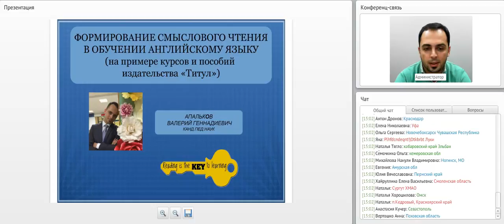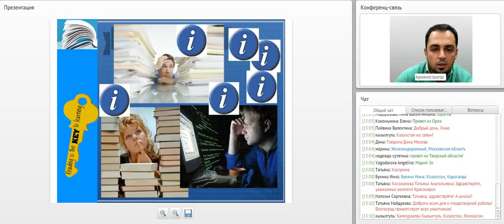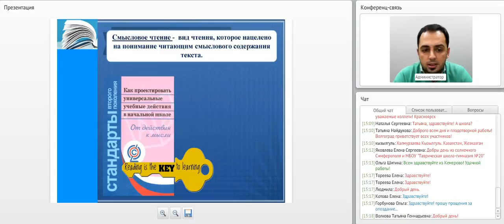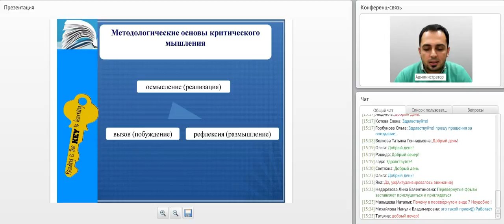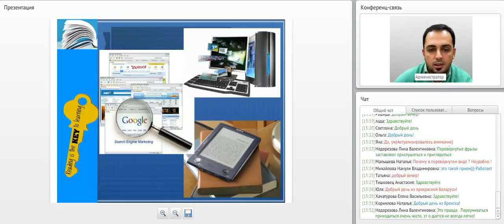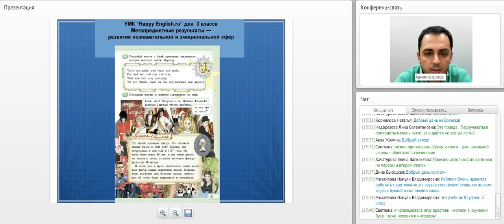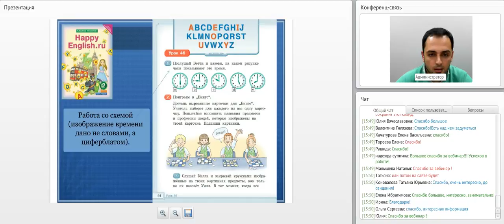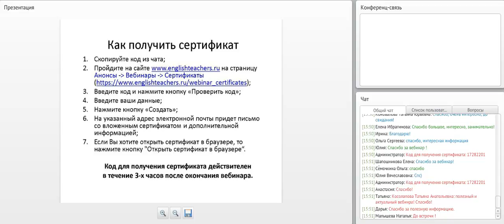Формирование смыслового чтения в обучении английскому (на примере пособий издательства “Титул”)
Лектор: к.п.н. Апальков В.Г.